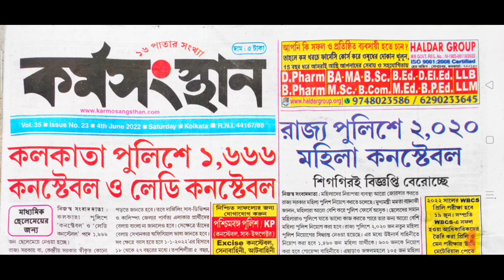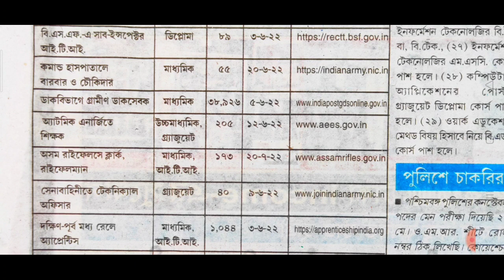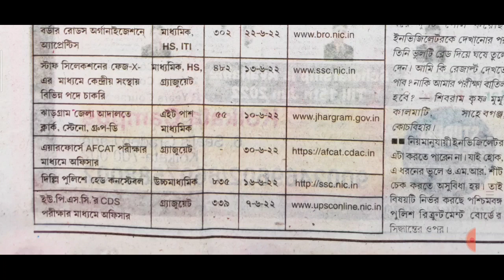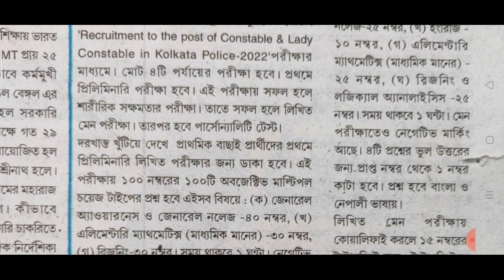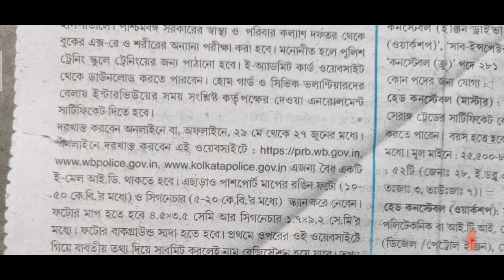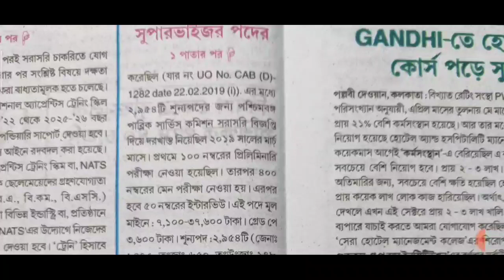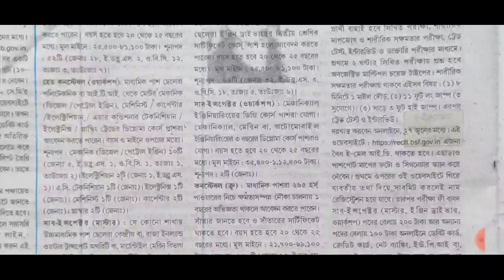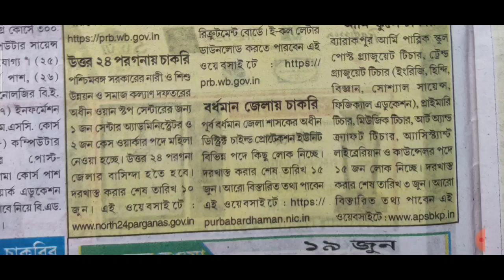4th June 2022 karmasangsthan paper || karmasangsthan paper Today ||kormasangsthan paper this week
4th June 2022 karmasangsthan paper | Kormasangsthan today | This week kormosangsthan paper Video related to: karmasangsthan paper PDF, karmasangsthan download, karmasangsthan job updates, karmasansthan paper january 2022, karmasangsthan paper this week, karmasangsthan job news, job new paper bengali, karmasangsthan paper pdf download, karmasangsthan january pdf download, wbsetcl recruitment 2021 vacancy 414, wbpsc clerkship part 2 merit list 2021, bsf recruitment 2022, bsf recruitment 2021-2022, bsf recruitment vacancy 2788, asha karmi recruitment 2021 in siliguri, mts recruitment west bengal 2022, stenographer recruitment west bengal 2022, upper division clerk recruitment west bengal 2022, asha karmi recruitment 2021 in darjeeling, asha karmi vacancy west bengal notification, indian oil apprentice recruitment vacancy 300, pnb bank 123 sweeper recruitment, railway apprentice recruitment vacancy 1664, staff nurse recruitment west bengal 2021, indian oil recruitment 2021 vacancy 1574, asha karmi vacancy murshidabad 2022, sbi recruitment vacancy 1226 apply online, indian coast guard recruitment vacancy 322 navik, indian oil recruitment vacancy 1954, 15th January karmosangsthan paper job news, ssc latest recruitment, wbpsc clerkship result updates latest, wb tet court order, wb tet mamata banerjee order 2021, karmasangsthan paper news this week, wb tet result, wb tet new notification 2022, karmasanthan paper bengali, karmasangsthan paper job news, nbcc limited management trainee vacancy, asha karmi vacancy purba medinipur west bengal, railway 3093 vacancy 2021 recruitment, wbhrb recruitment 2021 vacancy 6308, january 2022 recruitment notification, junior engineer vacancy 575, upsc online vacancy 2022, january 2022 karmasansthan paper, wb health staff nurse recruitment 2022, indian oil 527 aprentice, 1500 health officer recruitment west bengal, indian agricultural research institute recritment, technician recruitment vacancy 641, railway group d exam date 23 february, bsf recruitment 2022, army vacancy 2022, group d vacancy west bengal, non teaching staff recruitment 2022, bsf constable,head constable recruitment 2022, upsc vacancy 174, navy 173 apprentice recuitment 2022, asha karmi recruitment hooghly, asha karmi vacancy malda, asha karmi vacancy west bengal, iti jobs, asha karmi recruitment malda 2022, ssc cgl 2022 vacancy, asha karmi vacancy murshidabad, madhyamik pass with iti recruitment, 4thjunekarmasangsthanpaper kormasangsthan karmasangsthanpaperthisweek knowledgetrick technicianrecruitment2022 ashakarmirecruitment2022 karmasangsthanjanuary search: karmasangsthan paper this week January 2022 latest job news updates. karmasangsthan paper video, full discussion. jobupdatesandpreparation @knowledge trick

🟥 আগের সপ্তাহের কর্মসংস্থান পেপার